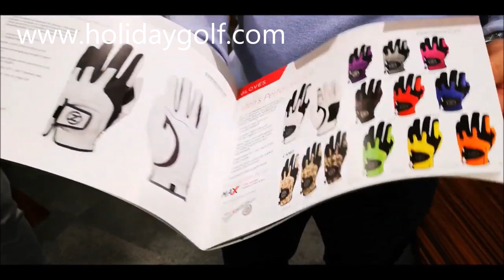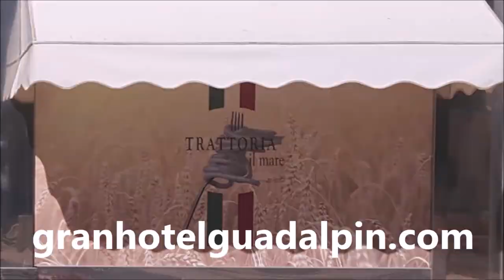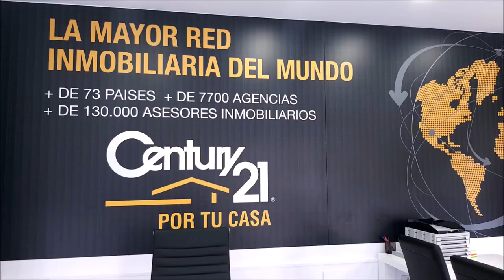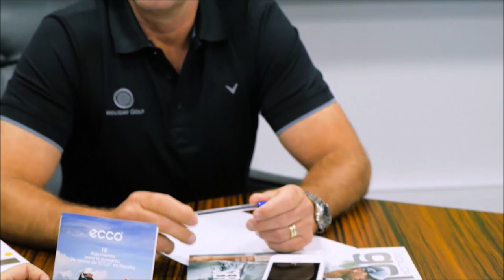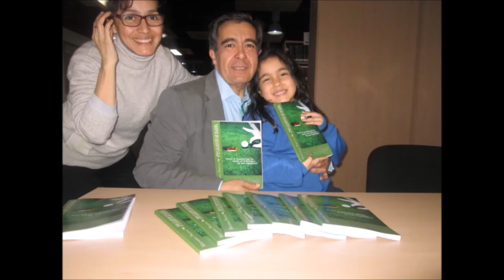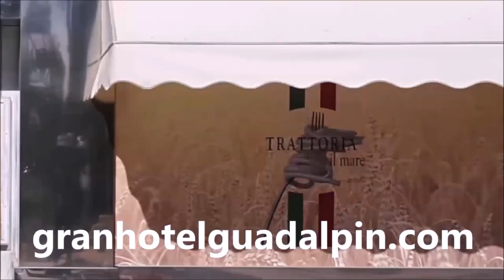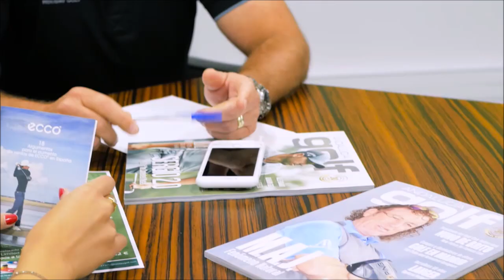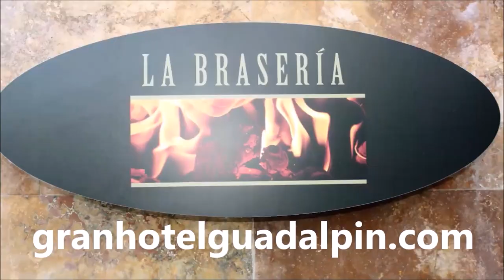14ª Stefan Tjellander, Presidente Holiday Golf Group, Descanso Disfrute y Golf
Programa Nº14 Stefan Tjellander, Presidente Holiday Golf Group   junto a Mariano Puerta Director de COaching Golf Radio y TV .  Grabado en Guadalpin Banus,